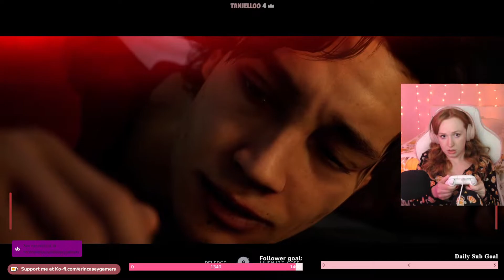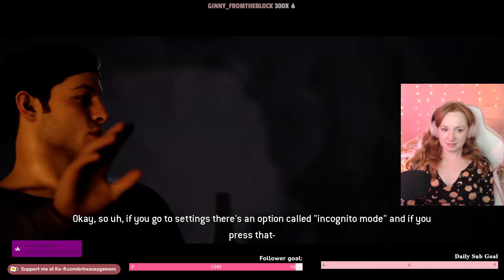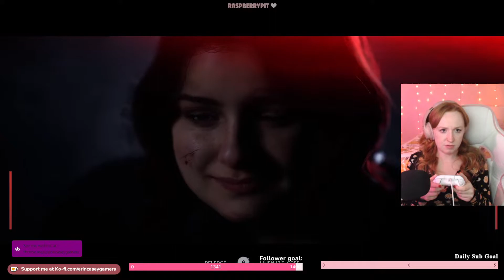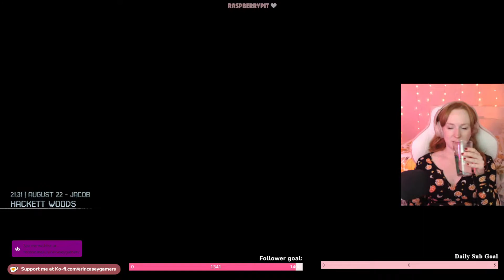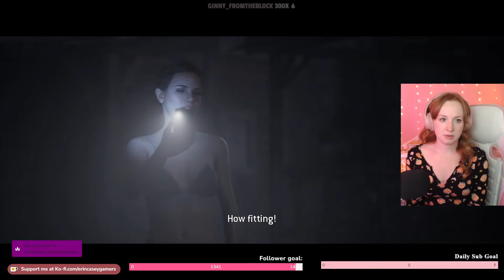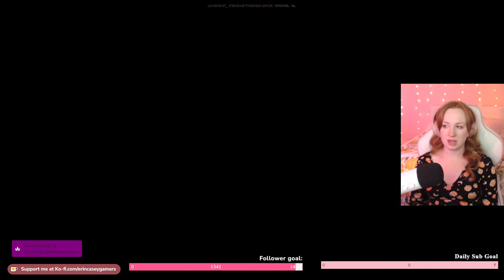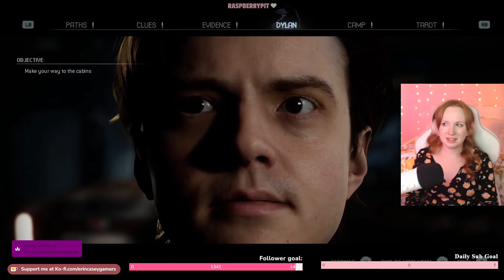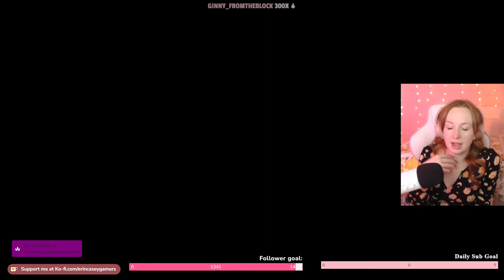Erin Plays The Quarry (Blind Playthrough) Part 2